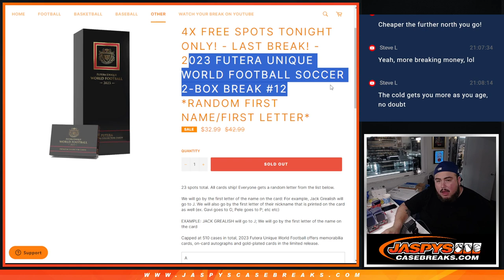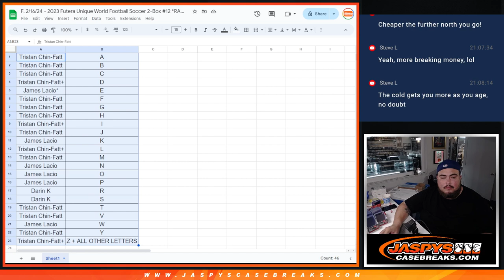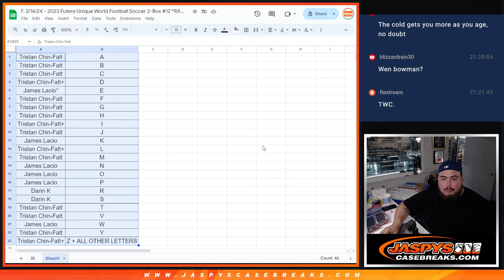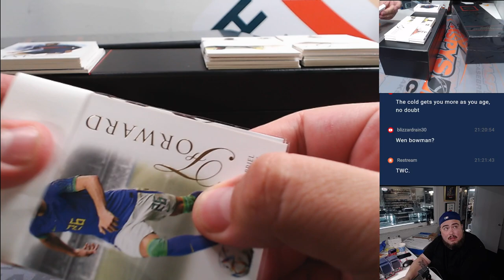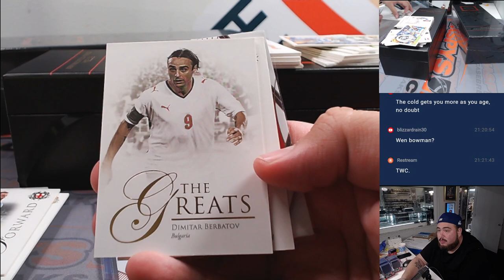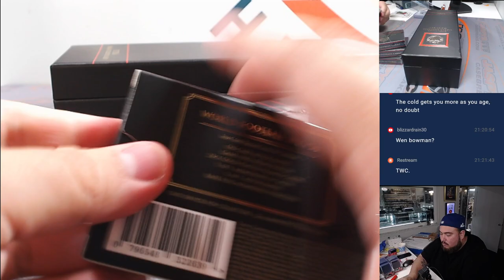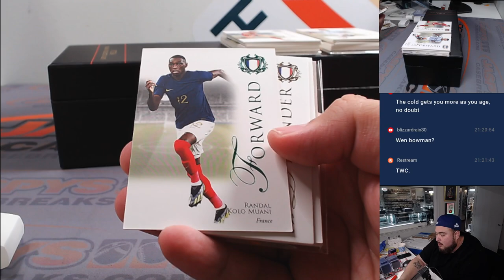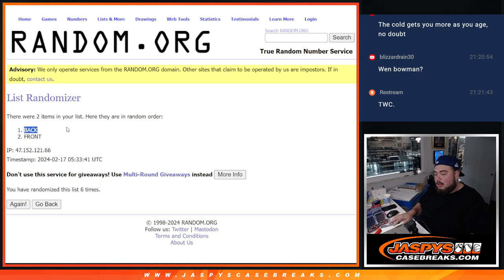F. 2/16/24 - 2023 Futera Unique World Football Soccer 2-Box #12 *RANDOM FN/FL*